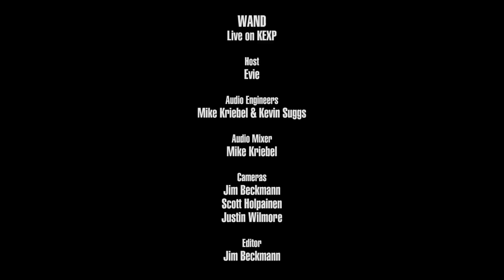Wand - Thin Air (Live on KEXP)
presents Wand performing "Thin Air" live in the KEXP studio. Recorded May 6, 2019.

Host: Evie
Audio Engineers: Mike Kriebel & Kevin Suggs
Audio Mixer: Mike Kriebel
Cameras: Jim Beckmann, Scott Holpainen & Justin WIlmore
Editor: Jim Beckmann